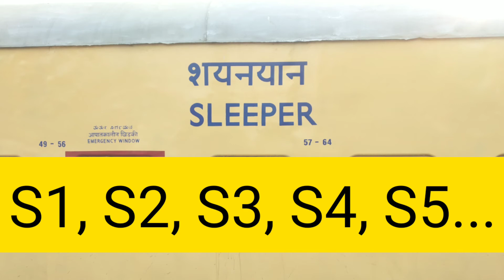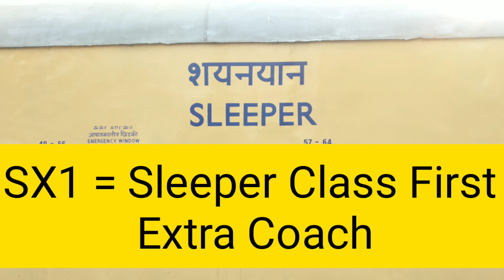SX1 Coach in train | SX1 Coach Position | Sleeper Class Coach | S1 S2 S3 SE1 Coach | SL Coach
SX1 Coach means

Sleeper Class Coach

in SX1

S = Sleeper Class
X = Extra
1 = 1

So SX1 means

Sleeper Class First Extra Coach